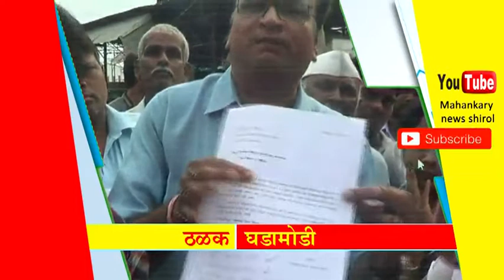महान कार्य न्यूज ०३ जून २०१८, रविवार ठळक बातम्या